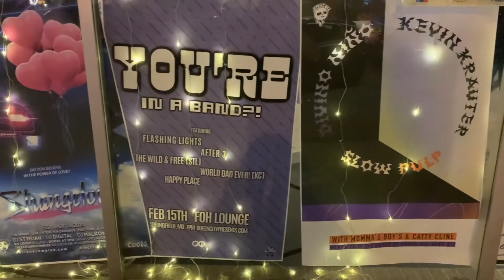The Wild & Free - Springfield Trip